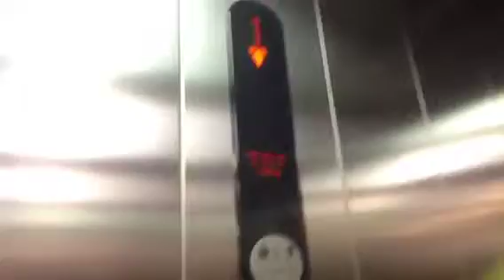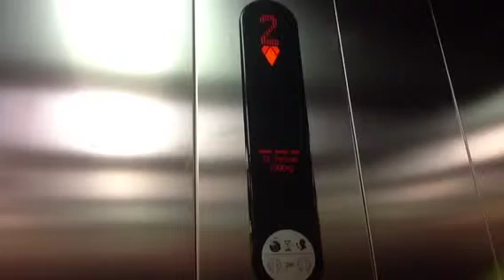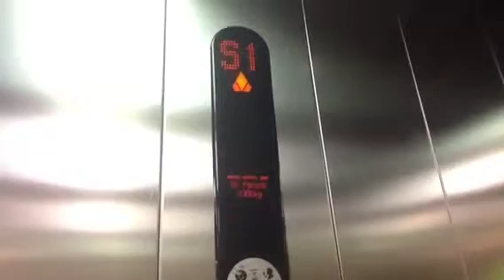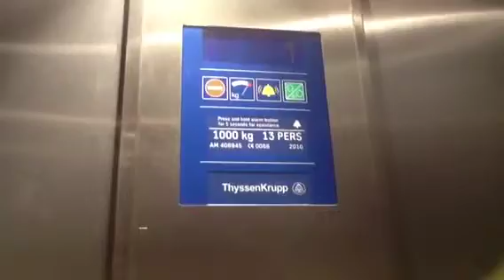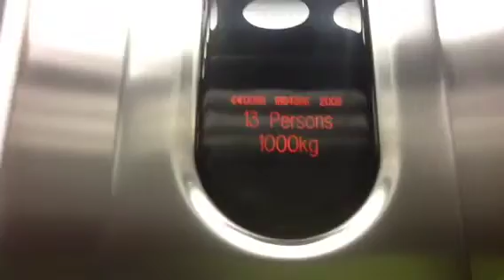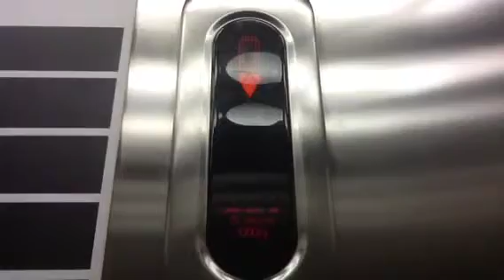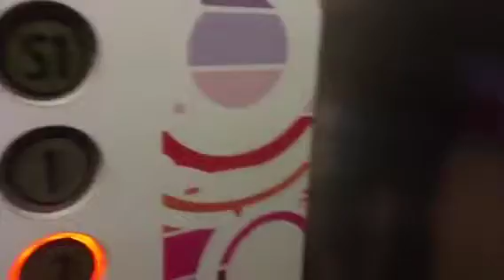Tour of the lifts in the white river place shopping centre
These are the lifts I filmed when i was on holiday. Strange floors in the lift at the car park. These lifts go to 3,2,1,S1,S2. 3 is the ground floor 2 is the 1st floor 1 is the 2nd floor S1 (is the wilkinsons level) is the 3rd floor S2 is the shops and 4th floor?! Strange.